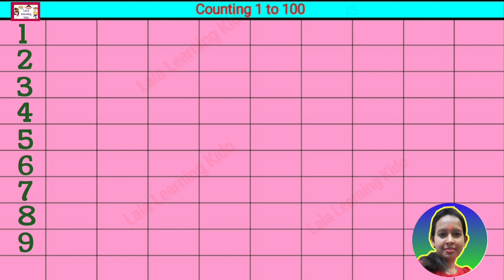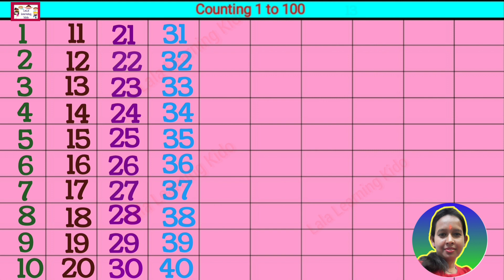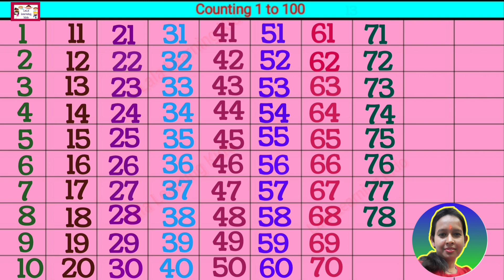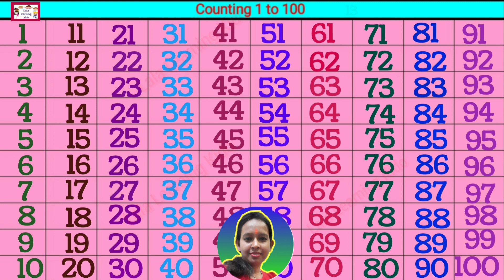Counting Number 1 to 100/ 1234 counting / ginti 100 tak / 123 / Reena mam